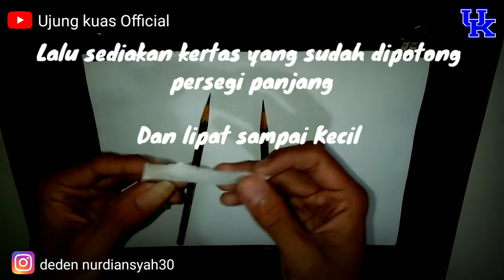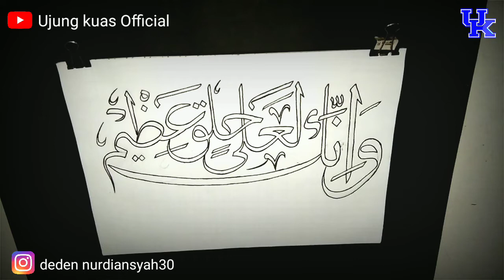cara Menulis kaligrafi dengan 2 pensil untuk kaligrafi pemula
Dipublikasikan Tanggal 15 Februari 2021

Dalam kesempatan kali ini saya membagikan cara mudah untuk membuat kaligrafi menggunakan 2 pensil, dan cara menulis kaligrafi menggunakan 2 pensil, untuk pemula.

Semoga penjelasannya dan videonya bisa bermanfaat untuk kalian semua, terus semangat belajar dan jangan puas akan hasil yang didapat.

Selamat menyaksikan 😅